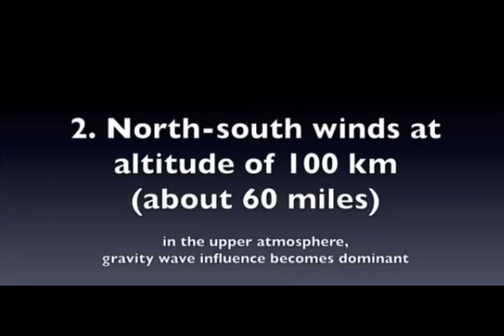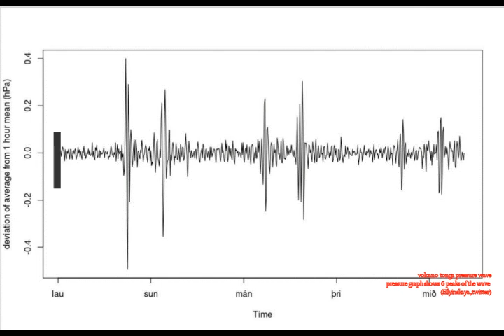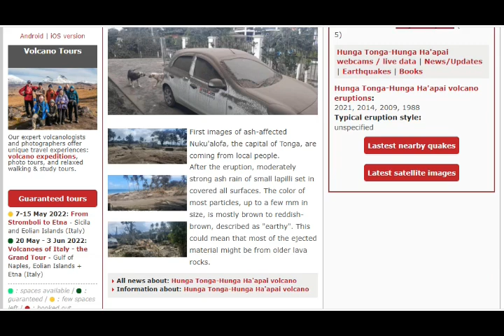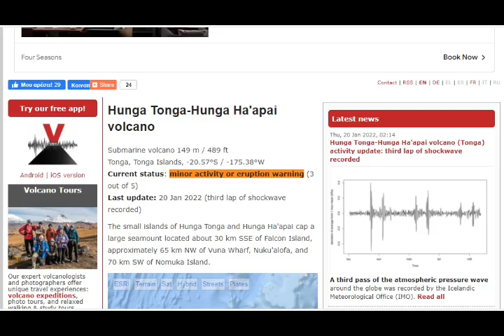Tonga Underwater Volcano Update! 3rd Lap of SHOCKWAVE Recorded with 6 Peaks! Strong Eruption!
Please Support:
Thumbnail image - volcanic ash cloud gettyimages-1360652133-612x612.jpg